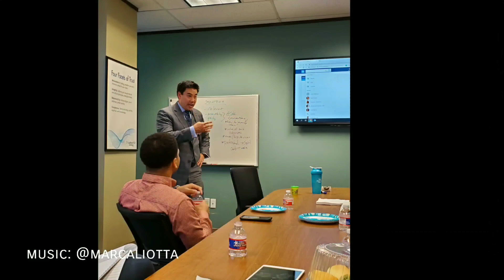Crazy Asian Vlog Wednesday 7/17/19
Rocking the fedora. Rise and grind breakfast networking with the Houston West Chamber of Commerce.

Intro & Outro Music: @Marc Aliotta Jr. & @notezmusik